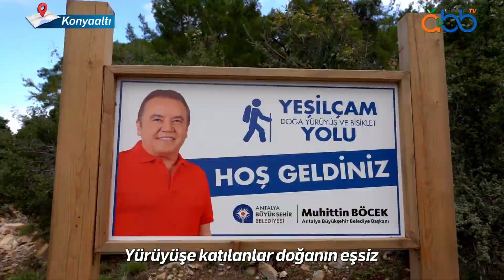Doğa ve Spor Bir Arada | Konyaaltı